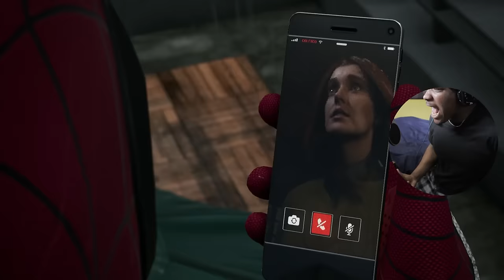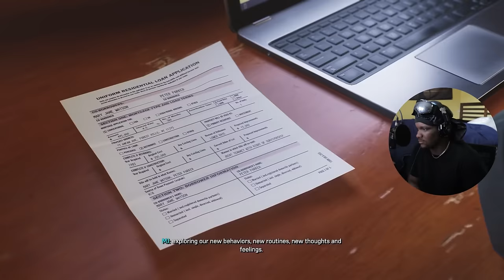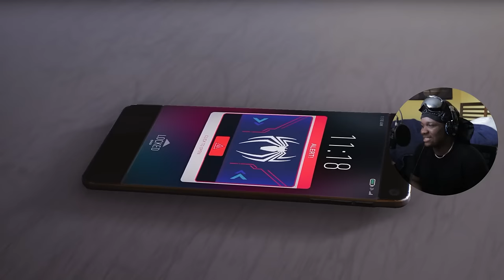GREATEST GAME OF ALL TIME| SPIDER-MAN 2 FINALE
ad Thank You @PlayStation